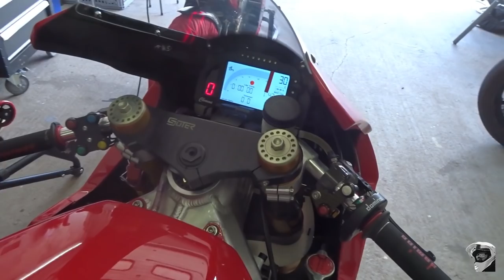Suter MMX 500 - modern racing technology with magic from the past ... 2-stroke nostalgia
Exclusive racing motorcycle. Made in Switzerland ... like Patek Philippe or Rolex. Or maybe Lindt and Toblerone, if you prefer chocolate to fancy watches.

Numbers: 4 cylinders (V4), 576 cc, 195 HP, 127 kg, 310 km/h ... and 128000 Swiss Francs.

Carbon body, titanium exhaust by Akrapovič, milled aluminium, top Brembo stoppers and ultimate Ohlins suspension ... resistance is futile.

Posh, precious and utterly irresistible.
More 2-stroke happiness, classic superbikes and stories from the pit-lane @goran2003
And where is the magic?
The magic is in the memories and emotions that this sound evokes from the past ... as we grew up riding 2-stroke Tomos, Jawa and MZ motorcycles, and as we went to motorcycle races to cheer for our local champions.